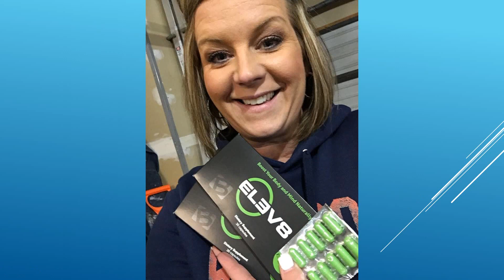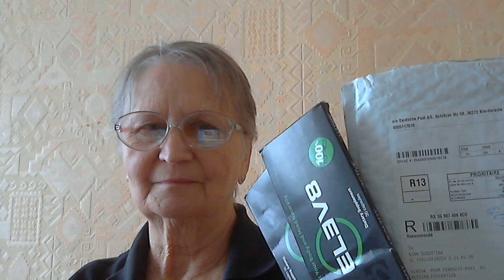bepic [БиЭпик] Да кому этот ваш [B-Epic] нужен? [Интим] и [сетевой] не предлагать! [Tal Shahar]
- умные витамины для всей семьи

- круглосуточный международный магазин с доставкой до двери